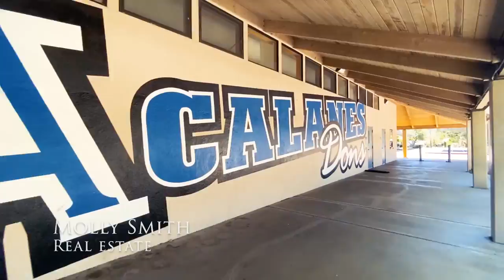Acalanes High School